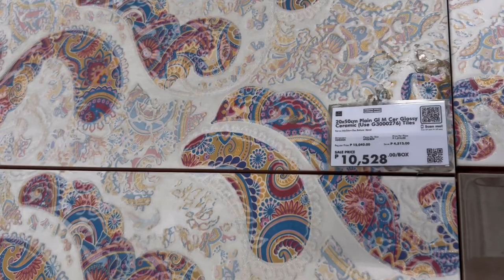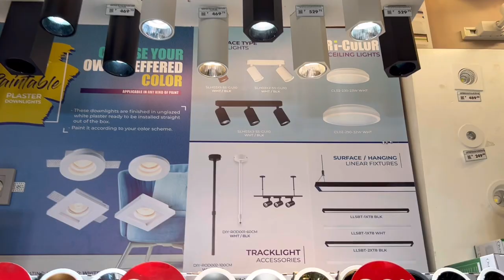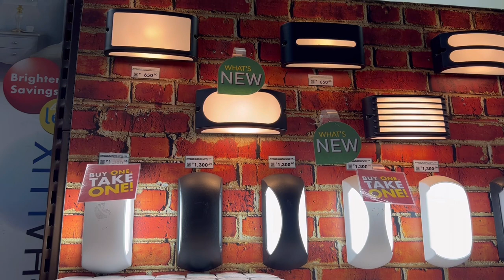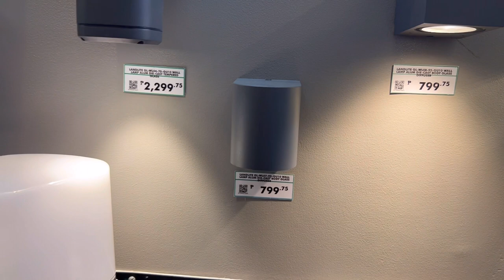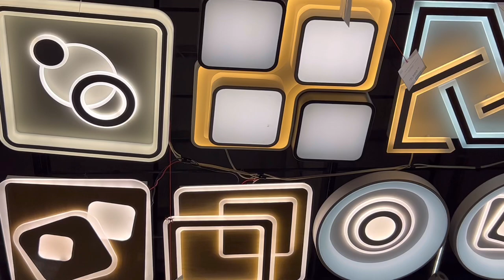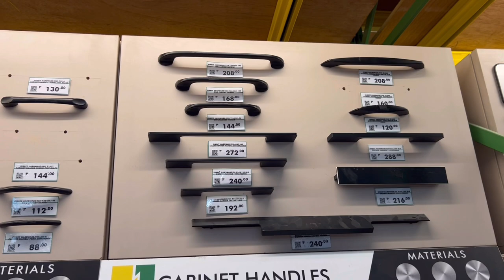WILCON DEPOT LIGHT FIXTURES 2022 (Ceiling Lamp, Drop Lights, Outdoor light and more!) | PH | Mae W.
Hi guys! Nag-canvass naman kami ng lighting fixtures sa Wilcon Depot! Katulad ng Ceiling Lamp/Light, Pin lights, Drop lights, Chandelier, Outdoor lighting (Wall Lamp, Post Lamp/Light for Gate). Nag-canvass din ako saglit ng Tiles sa Wilcon Depot, sizes 60x120cm for counter top and yung 20x60m for wall kitchen, daming magagandang design!

📍 WILCON DEPOT STA ROSA LAGUNA

Let’s live this life full of memories to share to others.
God Bless!
Gracias!